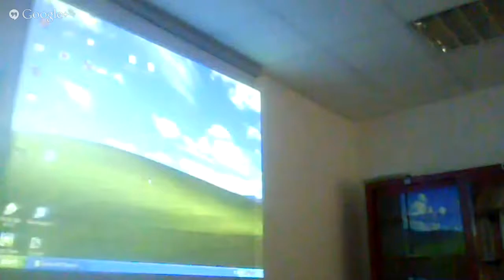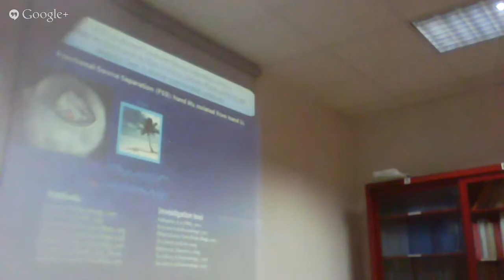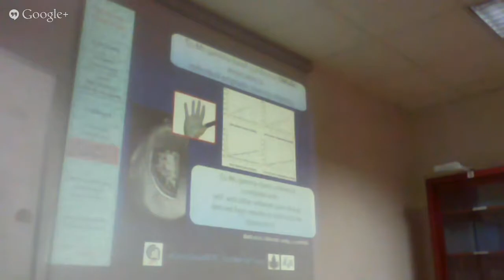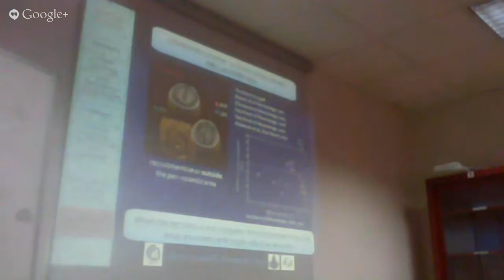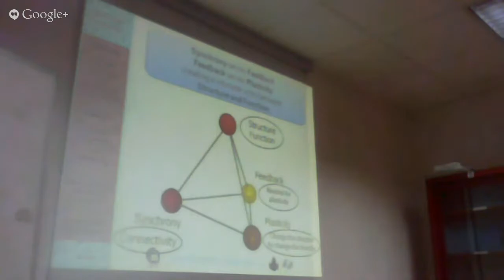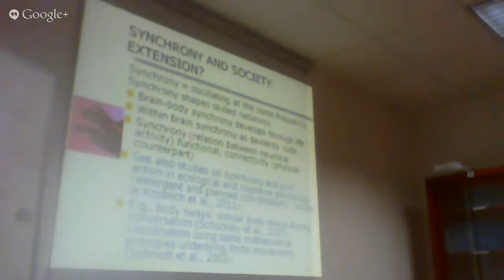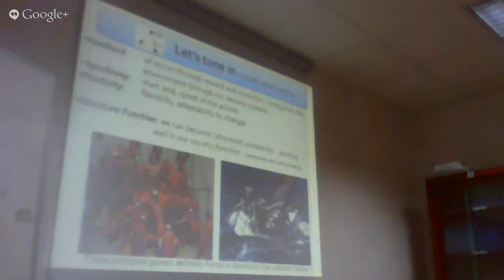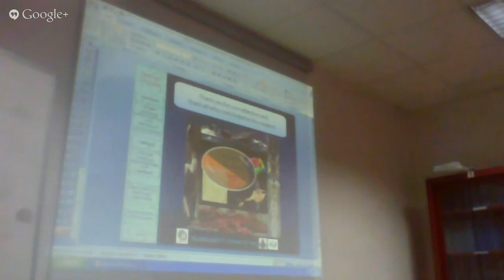seminario aCrossSocial labss-istc-cnr